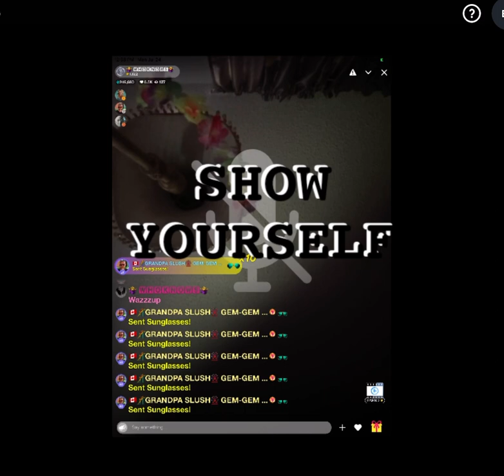HOW NOT TO LIVESTREAM